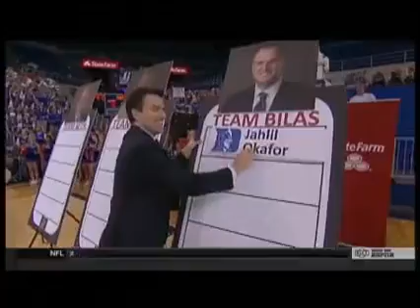Frank Kaminsky Celebrates His "Draft Day" Selection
Jay Williams selected Frank "The Tank" Kaminsky #2 overall in ESPN's mock draft, much to The Tank's relief.